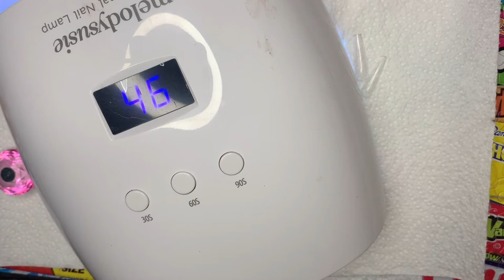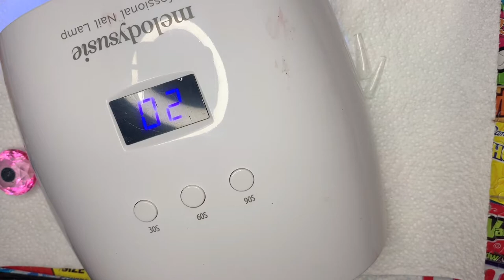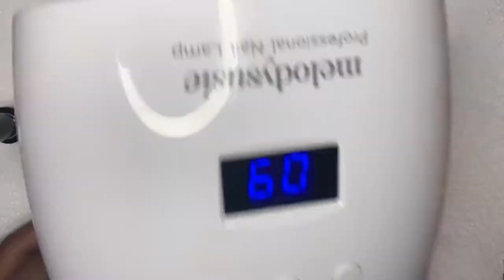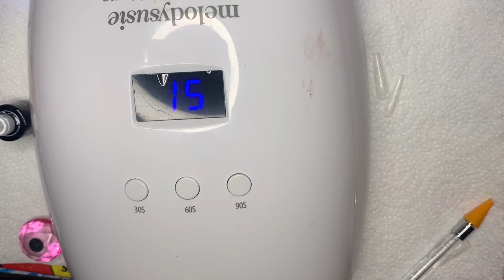Easy DIY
Watch me work on press ons

Clear Tips

Press on Stand

Melody Susie UV/LED Lamp

Beetles Gel Polish

Pink polygel

Melody Susie E-File

Makartt Clear Polygel

Vampire Color Changing Polygel